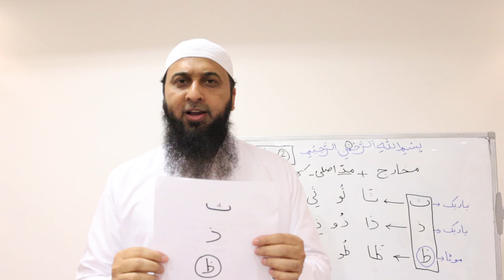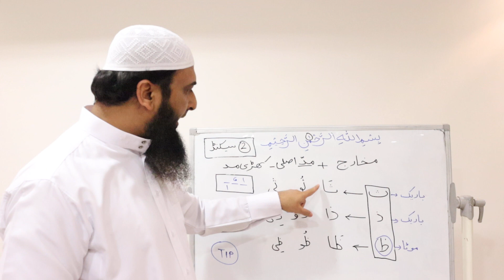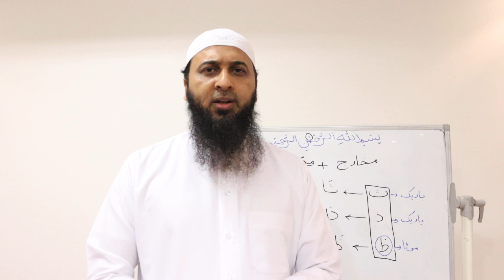Madd-e- Asli lesson 3 (Urdu)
In this video, we will learn 3 new Makharij and basic Madd.